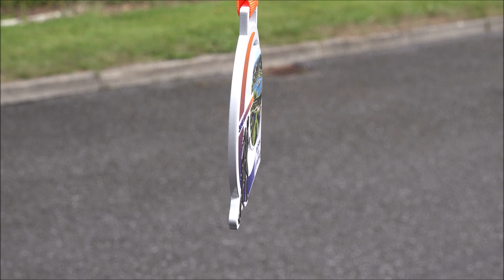(2023) - Born To Run , Tralee Marathon Club - 5K, 10K & 1/2 Mar. - (Finish)...Video by Jerry Walsh